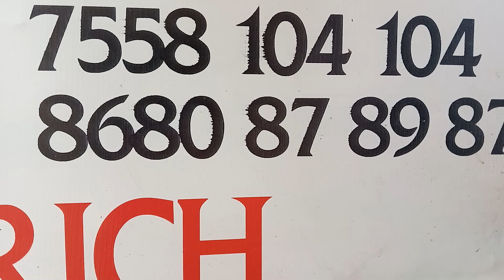31/5/23 கடல் மீன்- 7558 104 104- நம்ம கன்னியாகுமரி மாவட்ட மீன்